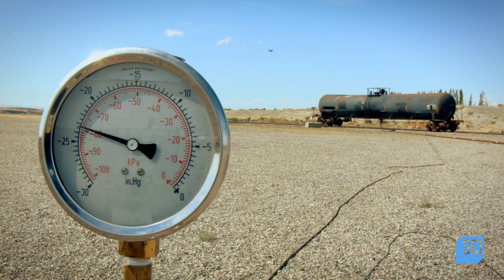Mythbusters Jr Sneak Peek - Jesse Lawless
Science Channel Announces Full Cast Of ‘Mythbusters Jr.’ Series To Premiere In Fourth Quarter Of 2018

New York – Adam Savage’s return to television is getting closer as host and executive producer of MythBusters Jr., a 10-episode series that will give six of the nation’s most talented kids a chance to show off their amazing ingenuity and STEAM (Science, Technology, Engineering, Arts, and Math) skills. They will tackle myths similar to those seen in MythBusters, ranging from driving, explosions, chemistry, physics, popular culture and more. The series is currently in production and will premiere in the Fourth Quarter of 2018 on Science Channel.

The junior MythBusters are:

Valerie Castillo: This 15-year-old from Lancaster, CA, is a skilled builder and robotics wiz, who is also experienced in CAD drawing and 3D printing. In 2017 Valerie was the team leader of her school’s robotics team that won the state championship, qualifying them to go to the World’s VEX Robotics competition. Valerie and her partner recently won 1st place in their school’s science fair, which later won 2nd place district wide.

Elijah Horland: The 12-year-old from Brooklyn is a self-taught maker, programmer & circuit wiz. At 9 years-old, he started building PCs and “Franken-Mac” computers; at 10 years old, he took his first microcontroller and was blinking LEDs in one night, soldering his first circuit boards by the end of the same week. By 11 he was featured in “Make” for his early-model “min-tin” sized video game system, now a staple of maker culture.

Cannan Huey-You: A 12-year-old with a background in coding, robotics and motion physics, Cannan will be entering his second year of college in the fall at Texas Christian University where he’s a double major in Physics & Astronomy and Engineering. His dream is to be an astronaut and perhaps be one of the first humans to walk on Mars.

Jesse Lawless: This Slidell, Louisiana 15-year-old has been around cars in his dad’s custom hot rod shop since he was a baby. After building a mini chopper by himself at the age of 12, he entered a car show and won 1st place. From fixing up jacked up 4x4s to building scooters, to modifying radio controlled cars, Jesse knows his way around a vehicle. He is also skilled at drawing, crafting and building models.

Rachel Pizzolato: The 14-year-old from Metairie, Louisiana is a builder who has been involved with remodeling houses with her father since a young age. In 2017 Rachel was awarded the Duke TIP challenge certificate and presented her current project to the 2017 American Geophysical Union at Bright Stars, a forum that hosted over 20,000 earth and space scientists from around the world.

Allie Weber: The South Dakota 13-year-old is a multiple award-winning, patent pending inventor, builder, and maker. An advocate for STEAM, in 2017 Allie was recognized as one of the 21 under 21 girls who are changing the world by Teen Vogue magazine and was also recognized by 3M as one of the top 10 young scientists in the country. In 2016 Allie won the Global Spark Lab Invent-It-Challenge with a frostbite warning system.

Also featured in MythBusters Jr. are builders Tamara Robertson, whose talents have been seen in MythBusters: The Search and SciJinks, and Jon Marcu, who has worked on a number of television and film productions.

MythBusters Jr. is being produced for Science Channel by Beyond Productions. John Luscombe and John Tessier are executive producers for Beyond. Wyatt Channell serves as executive producer for Science Channel.